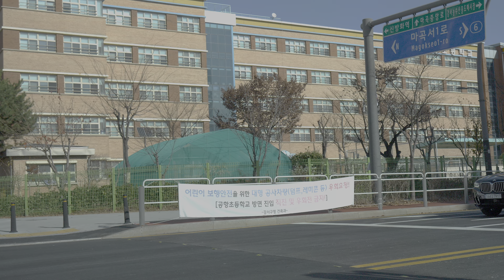[5.7K HDR] 서울 강서구 마곡지구 주거단지 하이라이트 영상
서울 강서구에 조성된 마곡지구 주거단지 하이라이트 영상입니다.
This is a highlight video of the Magok district residential complex built in Gangseo-gu, Seoul.

* Equipment
   - Camera : lumix GH6 (HLG), Internal 5.7K Prores 4:2:2 10bit Recording
   - Lens : LEICA DG VARIO-ELMARIT 12-60mm F2.8-4 POWER OIS